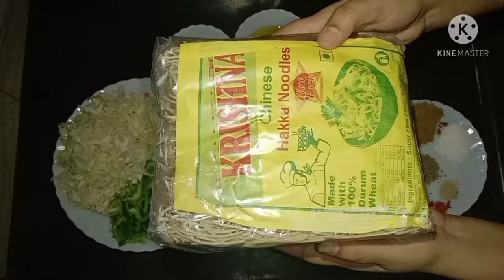Hakka Noodles in Street style.हक्का नूडल्स इन स्ट्रीट स्टाइल कैसा बनाया.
Hi guys today we are making Hakka noodles in Street style.
The recipe is so delicious and tasty.
Hope you will like the recipe.
And try it.
My other recipes watch these also and try it.